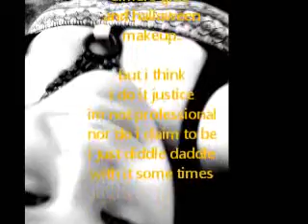sfx makeup movie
little tid bits throughout tell you about it, i really hope they dont take my music out. i do not claim the song! its not mine i takeno credit for anythings but the fx's them selfs and the pictures. also sorry about the quality, i took all the pictures and video with my phone, tips and suggestions are deff welcomed